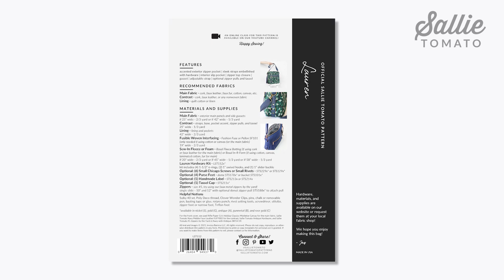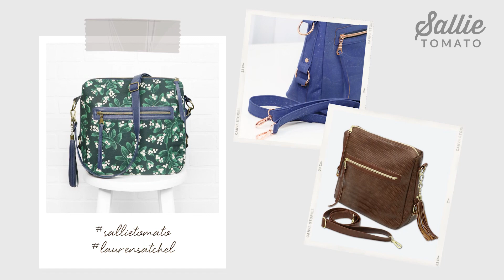Lauren Online Class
Be sure to purchase the pattern before taking this class!

Join Jess from Sallie Tomato in the Lauren Online Class! The Lauren Bag is functional and sophisticated satchel bag designed by Jess!

Introduction (0:00)
Fuse Interfacing to Coordinating Pieces (2:51)
Attach Fleece or Foam (3:27)
Shape Main Panels (5:04)
Attach Zipper Pocket (5:28)
Attach Slip Pocket (5:58)
Shape Side Gussets (6:50)
Attach Strap Connectors (7:29)
Optional: Install Bag Feet (11:34)
Attach Base (12:17)
Attach Top Zipper (13:06)
Attach Gussets (15:00)
Make the Adjustable Strap (18:32)
Optional: Add Decorative Zipper Pulls (19:03)
Optional: Add a Tassel (19:52)

FEATURES: luxury elements featuring zipper pockets, circle rings,  satchel design built for securing your goods, tassel add-ons, and a professional look

RECOMMENDED FABRICS: Please review the back of the pattern cover for recommended fabrics.

HARDWARE REQUIRED: All of the hardware for this pattern is featured in the Lauren Hardware Kit available

ZIPPERS: This pattern requires 22” of zipper with a single slide zipper and a Donut Pull.

In the tutorial video, Jess completes the project from start to finish, following along with the pattern. Throughout the video Jess also shares tips to help with the written instructions.

If you have any questions, we're here to help, so please just ask. Watch the lessons for this class in order, or just watch the section that you need help with.

Please refer to pattern for the material and supply list!

Join the Club: Sallie Tomato offers monthly subscription programs! To learn more about our Monthly Cork Club and our Monthly Mini Pattern Club go

I’d love to see your completed project! So be sure to share your photos on social media!  Share and see photos of this pattern in the Sallie Tomato Patterns & Hardware Group on Facebook!

No part of this pattern or video may be reproduced in any form without written permission from Sallie Tomato. This video is meant for individual use only.

Come Join the Fun & Get Inspired!